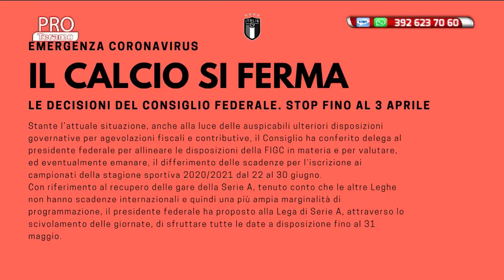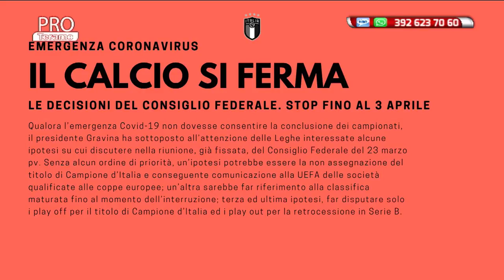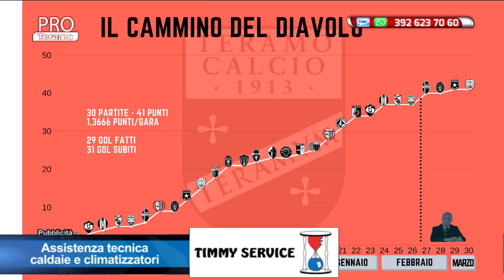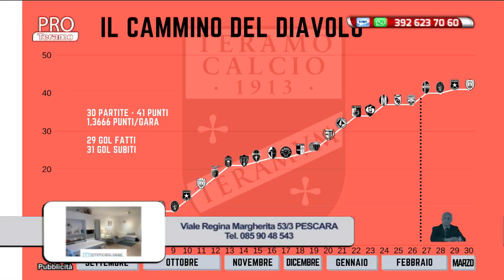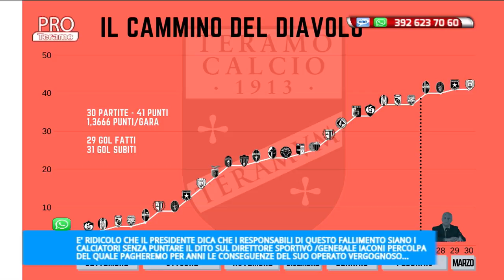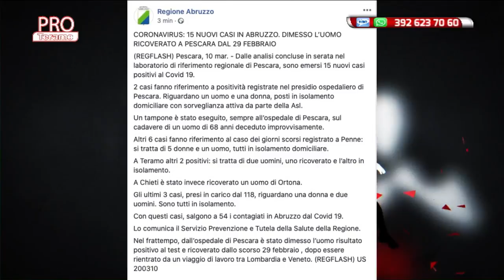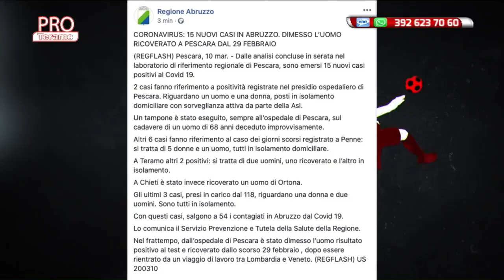Pro Teramo 27^ puntata del 10 marzo 2020